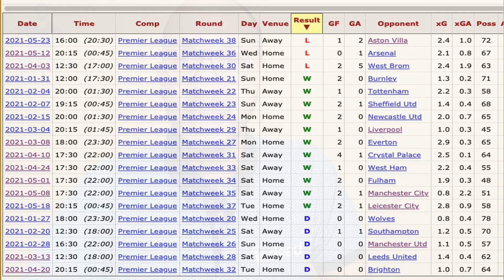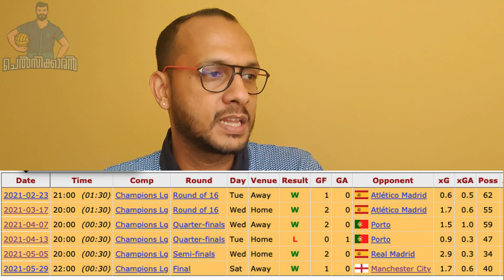എന്തുകനോടാണ് ചെൽസി ഒരു സ്ട്രിക്റ്റ്നു വേണ്ടി ഇത്രെയും desperate?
➡️  Today's Content : We look at why Lukaku is a very important signing for Chelsea.

ചെൽസിക്കാരൻ (ചെൽസി മല്ലു ഫാൻ / chelsea mallu fan) ചാനലിലേക്കു ഏവർക്കും സ്വാഗതം. ചെൽസി മലയാളം ന്യൂസ് | ട്രാൻസ്ഫർ updates  | ലൈവ് discussions  | Pre & Post മാച്ച് വീഡിയോസ് | ഒക്കെ ഈ ചാനൽ നടത്താറുണ്ട് . July 2020 തുടങ്ങിയ ചാനൽ ഇന്ന് 300+ solo videos &100hrs അധികം വരുന്ന ലൈവ് discussion അടങ്ങുന്ന ചാനൽ ആയി മാറി.

➡️  Our Playlists: (Similar videos grouped together)
➡️  Chelsea News | Transfers | Injury Updates:
       ✅  We look at what’s the latest with Chelsea FC
       ✅  Injury updates, New contracts, possible player movements
➡️  Premier League Pre Match Analysis:
       ✅  LineUp Predictions
       ✅  Possible player selections
➡️  Premier League Post Match Review:
       ✅  In depth review of Match Performances
       ✅  Immediate reactions, Game Analysis and more
➡️  Champions League Match Review:
➡️  Player Analysis | Strength & Weakness:
       ✅  Statistical information on transfer targets, new signings and player performances
       ✅  Player comparisons. Ex: Thiago vs VVS, Ziyech vs Riyad M and more
➡️  Team Analysis/ Formation/ Squad Depth:
       ✅  Fully fit starting line-up
       ✅  20/21 Premier League Top 6 Predictions